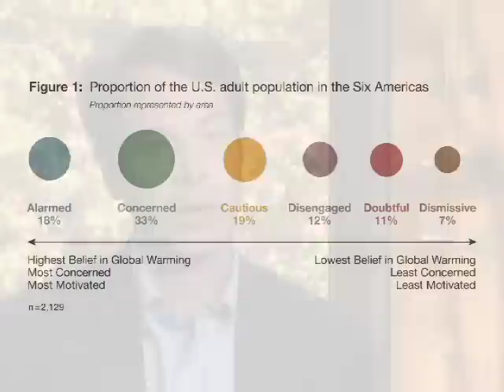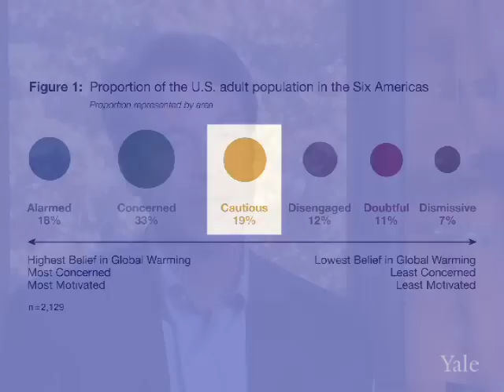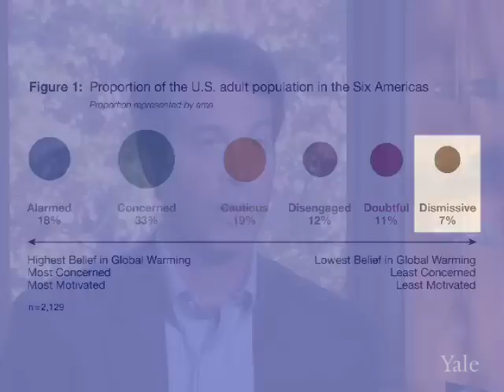Global Warming's Six Americas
Anthony Leiserowitz, director of the Yale Project on Climate Change Communication, discusses the divergent views of Americans over climate change.